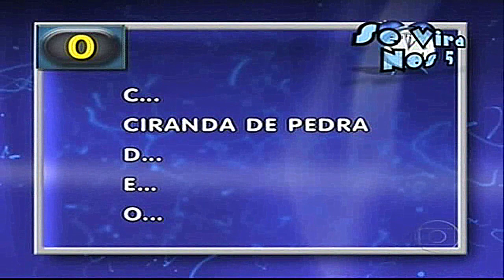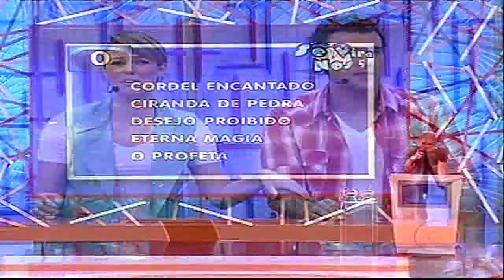Video Game - Paola Oliveira e Joaquim Lopes - Cete Pecados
Video Show
Video Game
 Paola Oliveira e Joaquim Lopes
Cete Pecados